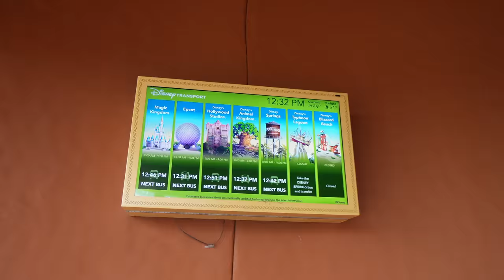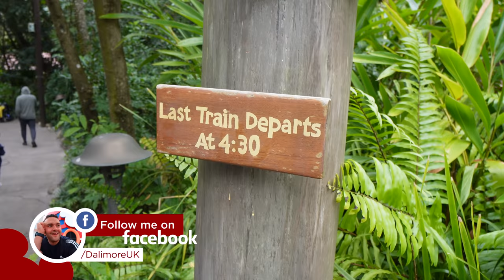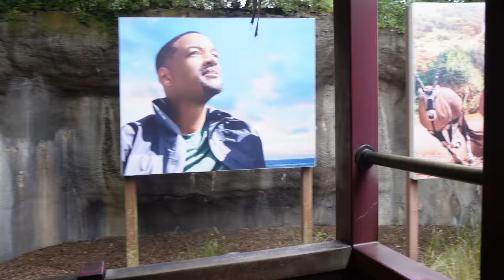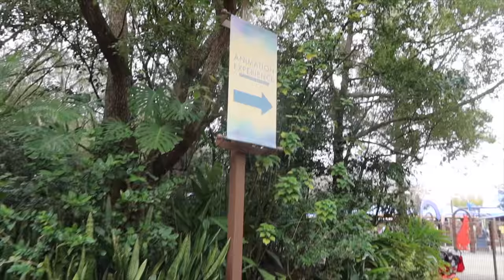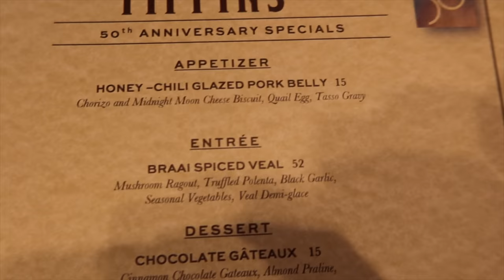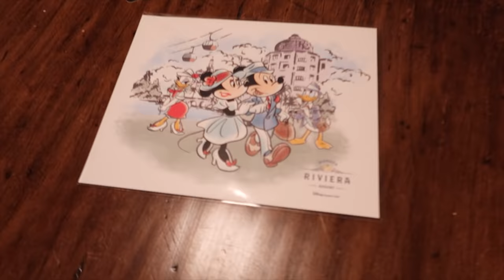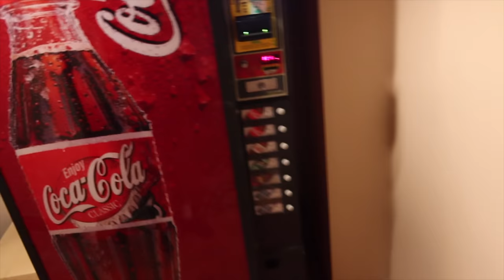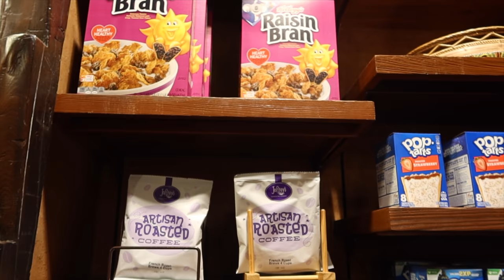WALT DISNEY WORLD VLOGS - ANIMAL KINGDOM & ANIMAL KINGDOM LODGE - JANUARY 2022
HELLO!

WELCOME BACK!

Today is a full day in DISNEY'S ANIMAL KINGDOM. We then head to DISNEY'S ANIMAL KINGDOM LODGE.

📷 EQUIPMENT I USE:
SONY ZV-E10
CANON EOS 80D
CANON G7X MARK III
CANON G7X MARK II
IPHONE 12 PRO MAX
MINI MANFROTTO PIXI TRIPOD